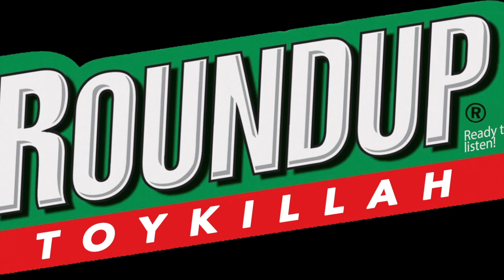Afi/Icedos - Roundup: 01-Sunnyvale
Letras: Afi / Icedos
Mezcla y mastering: Adrián Agúndez
Grabación: Hostil en Área 51 Estudios

Kasiribrothers negro!